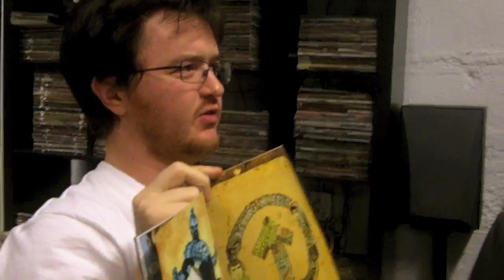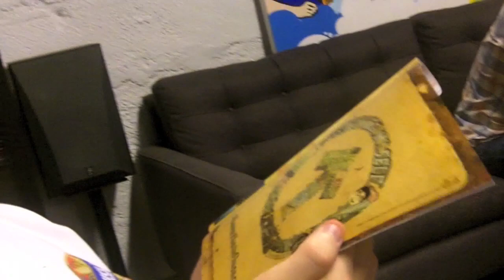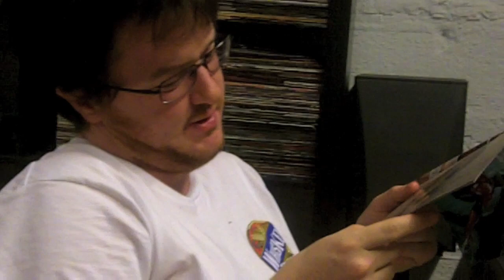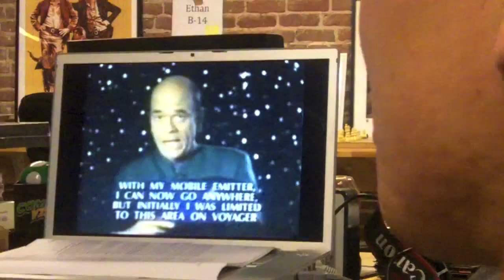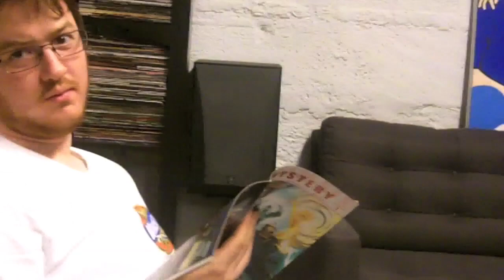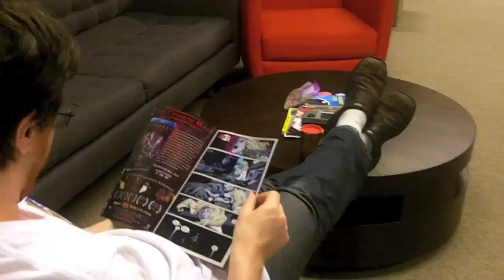Lemon Lens (Star Trek Edition)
A Star Trek debate erupts in the Whiskey Media office.